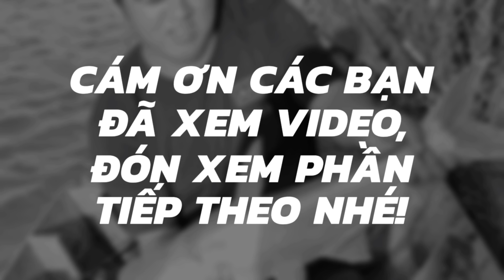VỪA NHỬ MỒI XONG ỔNG LA LÀNG LUÔN, RỦ "VẠN NGUYỄN" CHẠY XUỒNG VÔ ĐÁM LỤC BÌNH CÂU CÁ Ổ,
Được chào tất cả các bạn a,e đam mê câu cá gần xa nha!
         Hôm nay được cùng với a Vạn kênh Youtube "Vạn Nguyễn" đi câu cá ổ, rủ ảnh qua đây thu phuc ổ cá khủng trong đám lục bình
     câu cá ổ cho chắc , để lấy lại cảm giác hjhj , vừa nhử mồi xong cá lên, nhìn phát mê
     Chuyến sau a,e tôi sẻ phiêu bạt qua vùng An giang chiến tiếp ao hoang, cho a,e xem nhé,! Xin chào!